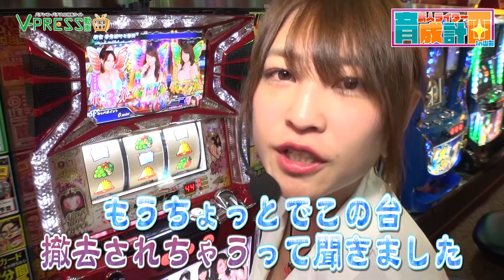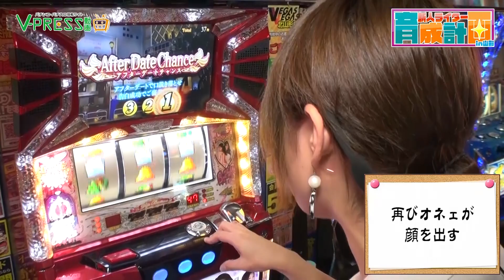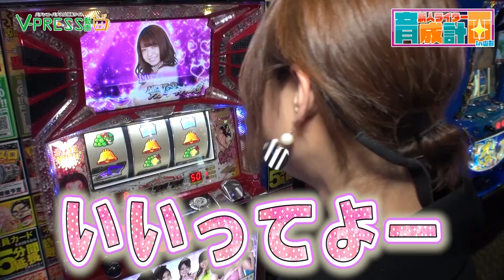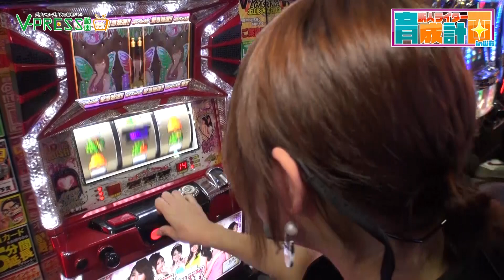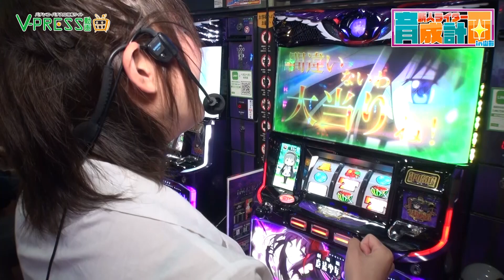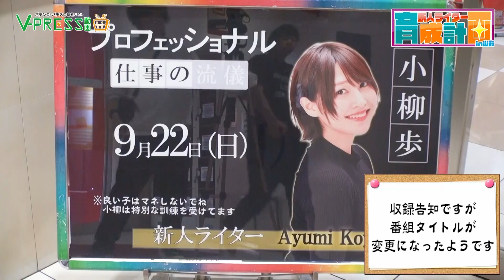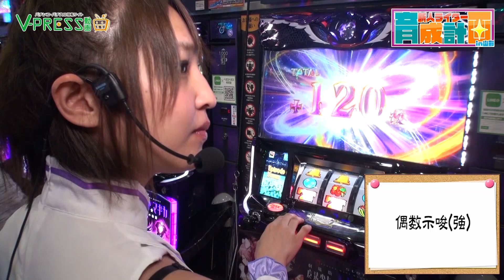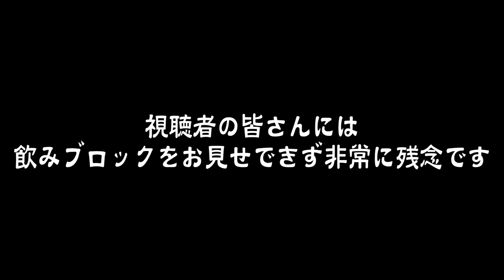小柳歩とチャットで盛り上がろう！！【新人ライター育成計画in山形】24～25話をプレミア公開でプレイバック！！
※過去の動画のため、告知関係は終了しております。

憂鬱なステイホームもこれで解消！！
人気番組【新人ライター育成計画in山形】小柳歩と一緒にチャットで盛り上がれるスペシャルコンテンツ、
それが【新人ライター育成計画in山形プレイバックスペシャル】！！
配信当時の懐かしい姿や機種を、ファンのみんなとチャットで楽しもう★

＊＊＊プレミア公開とは＊＊＊
YouTubeライブ配信のように、配信動画を見ながらみんなでチャットが楽しめるシステムです。

初めての方からファンの方まで、まとめ配信で盛り上がりましょー^^

＊＊＊新人ライター育成計画in山形（Season2）とは＊＊＊
新人ライター育成計画in山形がMCが変わり小柳歩がNewMCとして参戦！！
この番組は新人ライター小柳歩が知識や技術を身につけていく番組★
あらかじめ実戦機種を６機種に絞りサイコロの出目で機種を選択。
軍資金は「出た目×5000円」がとなり、実戦終了後に持ち球を換算。
トータル枚数によってご褒美もあるが、
軍資金が尽きた場合は罰ゲームを執行することで1万円の追加軍資金をゲットできます！

小柳歩ゴルフ始めます♡【with GOLF】#1 双伸ゴルフセンターでプロゴルファーとガチ練習！！